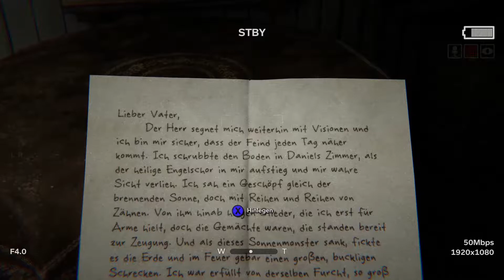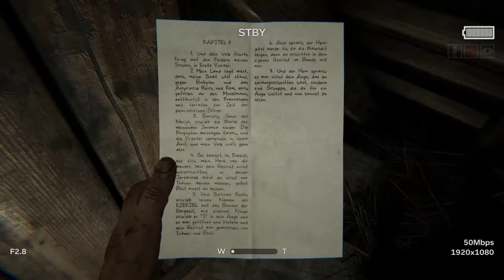Outlast 2 Folge # [001] DER HORROR BEGINNT [FullHD][60fps] Let´s Play Outlast 2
Jeden tag ein neues Video von Outlast 2
Outlast 2 wird von uns auf dem PC gespielt in FullHD 60FPS

Zur Playlist von Outlast 2

Outlast 2
Gewalt,Action von Entwickler Red Barrels und Publisher Red Barrels.